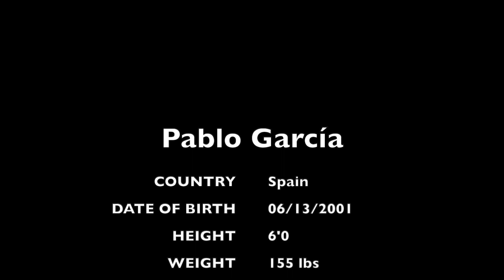Pablo García - Spanish Forward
18 years old Spanish forward. In his first season in America, he has been the leader in goals (10) and points (21) of the team and third of the conference. Leader in goals in his last 4 seasons in Spain. In the last one, he scored 19 goals in 12 games in the finals.
Selected by the Selection of Cadiz. The year before coming to America, Atlético Sanluqueño, a 2nd B Division Club of Spain, offered him to sign with them.

Left-footed. A top-scoring player with a very good definition. Good game back to goal, good at shooting, and last pass. He can take fouls, corner kicks, and penalty kicks. Good header.